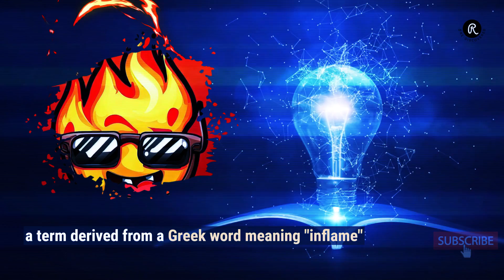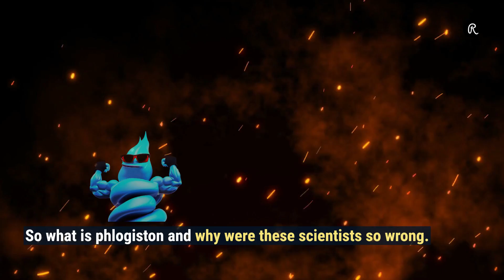The Flaming Lie: How Scientists Were Fooled for Over a Century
Scientists were totally wrong about fire for more than one hundred years.

In terms of chemistry, Fire is the rapid oxidation process of a substance, resulting in production of heat, light and other reaction products.

However, oxygen was only discovered in 1772. Before the discovery of oxygen,  the scientists came up with the Phlogiston theory, a term derived from a Greek word meaning "inflame".

The Phlogiston idea was first proposed in 1667 by JJ Becher and later formalized by Georg Ernst Stahl.

The phlogiston theory also mentioned that metals "calcinated", by losing phlogiston to become oxides, called calx, at that time. When the oxide was heated with a substance rich in phlogiston, such as charcoal, the calx again took up phlogiston and regenerated the metal.

In 1772 a Swedish chemist, Carl Wilhelm Scheele, discovered oxygen. Experiments by Antoine Lavoisier ultimately explained the relation of oxygen and fire.